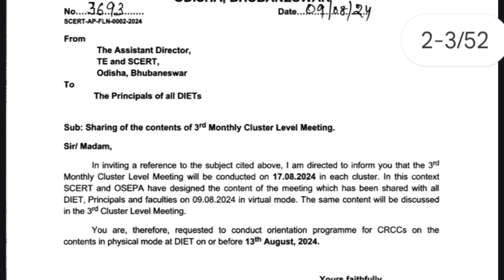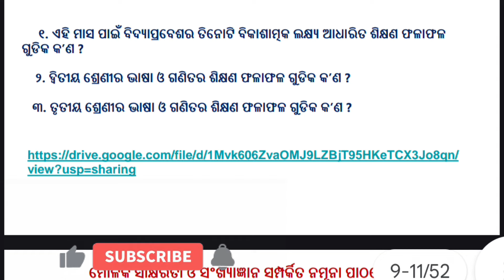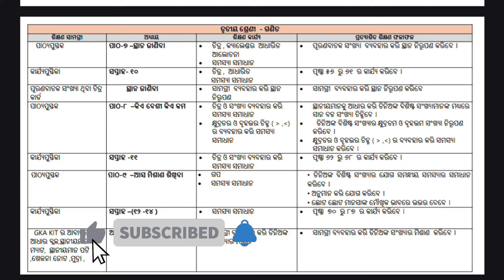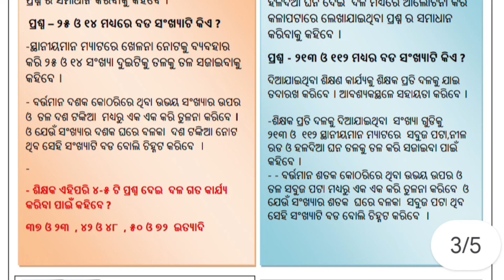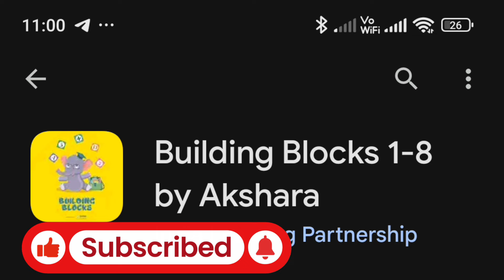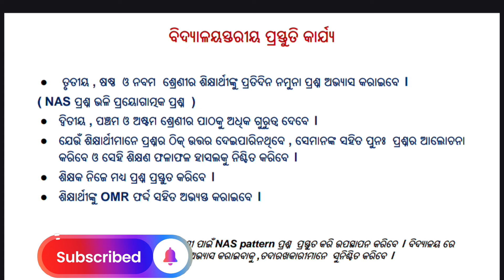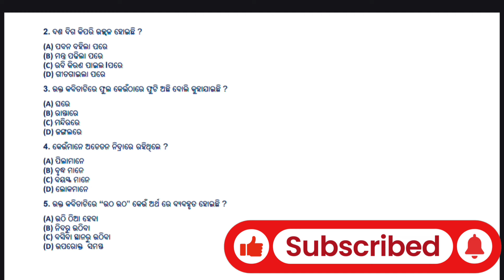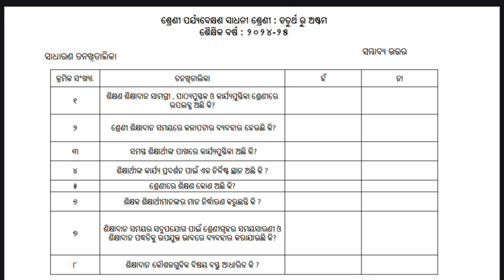Cluster Level Meeting Augast କ୍ଲଷ୍ଟର ସ୍ତରୀୟ ମାସିକ ବୈଠକ ଅଗଷ୍ଠ ମାସ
୩-ବିଦ୍ୟା ପ୍ରବେଶ
(ଏକକ ଶ୍ରେଣୀ )
ooX-
GgExh8eis9GIHBhHLVl/view?usp=drive_link
୪-ମୌଳିକ ସାକ୍ଷରତା(ବହୁଶ୍ରେଣୀ)
8UcMFxaDSz1x9ZYPa3vS/view?usp=drive_link
୫- ସଂଖ୍ୟାଜ୍ଞାନ
ଦ୍ଵିତୀୟ ଓ ତୃ ତୀୟ
1bM7HHz5FQPo6hiye-
Z5C/view?usp=drive_link